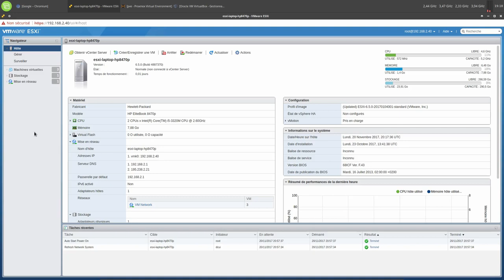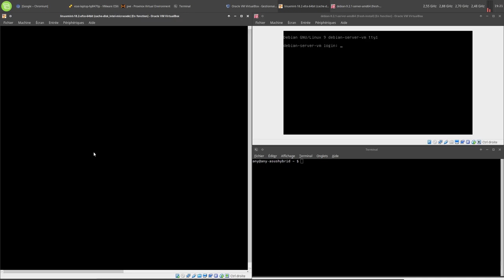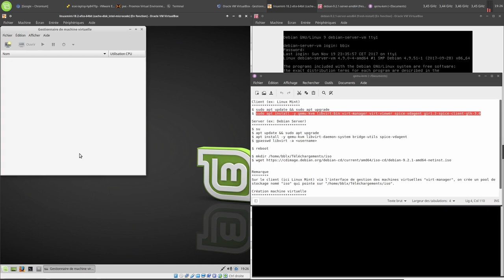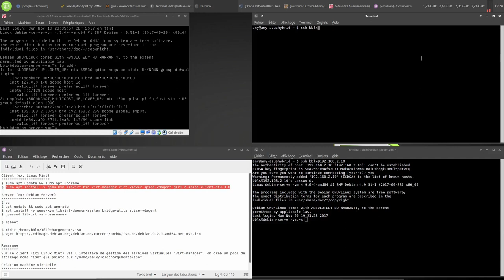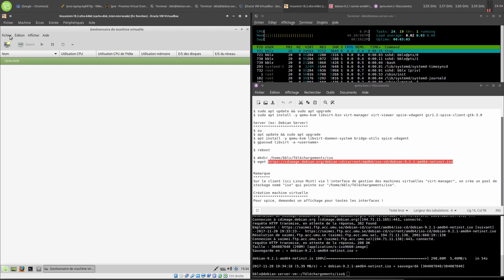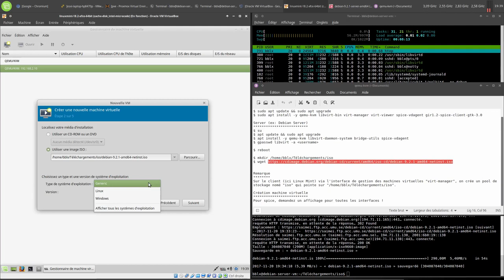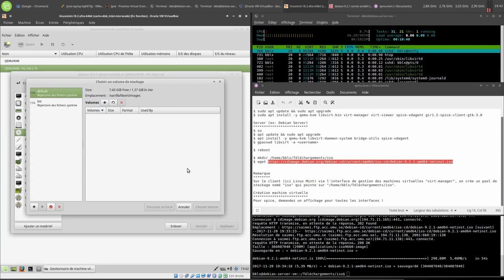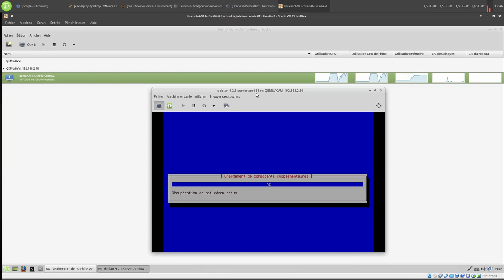Linux Debian 9.2.1 Server: qemu-kvm | Linux Mint 18.2 Xfce: virt-manager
Merci, et à bientôt ailleurs 🤙 Client (ex: Linux Mint)
$ sudo apt install -y qemu-kvm libvirt-bin virt-manager virt-viewer spice-vdagent gir1.2-spice-client-gtk-3.0

Server (ex: Debian Server)
$ su
$ apt update && sudo apt upgrade
$ apt install -y qemu-kvm libvirt-daemon-system bridge-utils spice-vdagent
$ gpasswd libvirt -a username

$ reboot

$ mkdir /home/username/Téléchargements/iso
$ cd /home/username/Téléchargements/iso/

Remarque
Sur le client (ici Linux Mint) via l'interface de gestion des machines virtuelles "virt-manager", on crée un pool de stockage nommé "iso" qui pointe sur "/home/bblx/Téléchargements/iso".

Création machine virtuelle
Pour "spice", demandez un affichage pour toutes les interfaces !